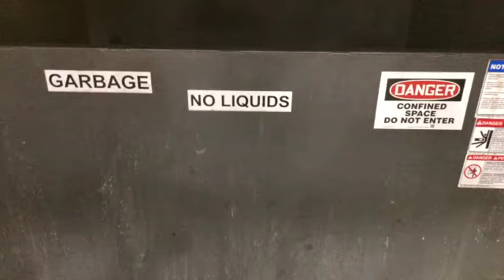What the Fox is Fox up to? Channel intro!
I make stuff out of stuff people are getting rid of. I don't always entirely know what I'm doing, but I'm doing it and learning as I go. Maybe we'll learn something together!